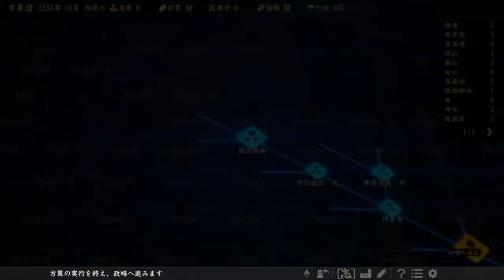▼ [信長の野望大志PK] 麒麟がくる2（本能寺の変リベンジ） 第4話 「鳥取城飢え殺し」鳥取城を逆に兵糧攻め！？